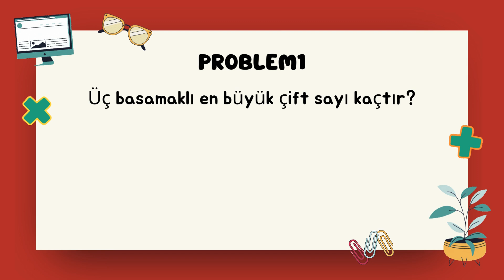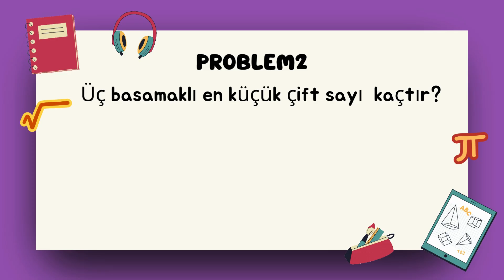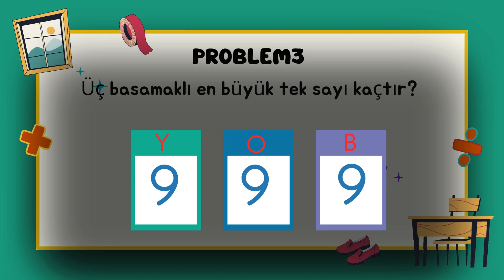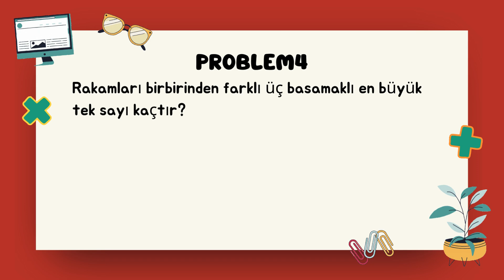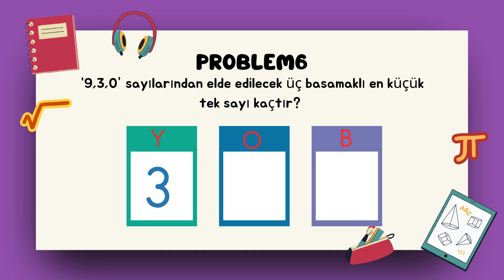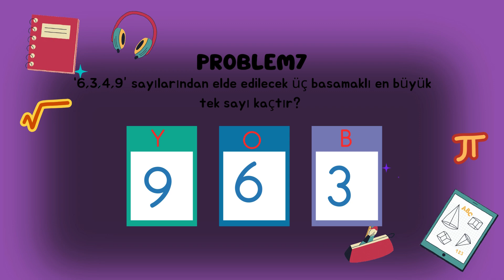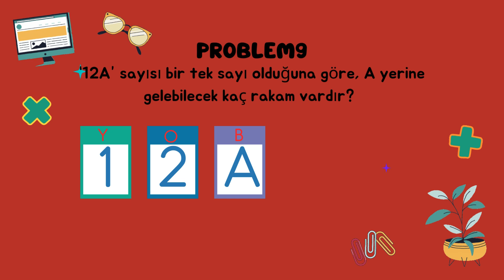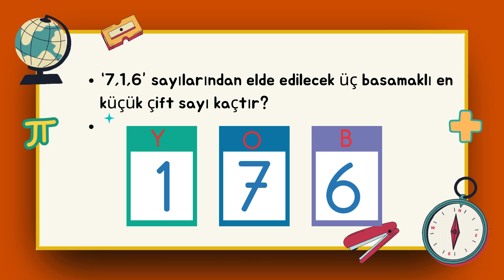3.SINIF MATEMATİK TEK VE ÇİFT DOĞAL SAYI PROBLEMLERİ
Tek ve çift doğal sayılar ilgili çok güzel soru örnekleri hazırladım . Umarım faydalı olur .
Lütfen ihtiyacı olanlara paylaşalım